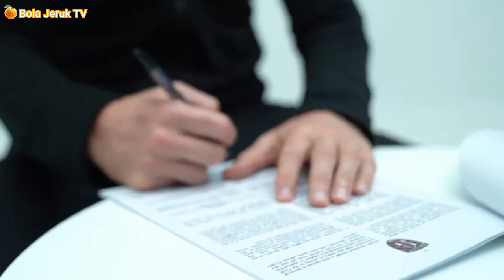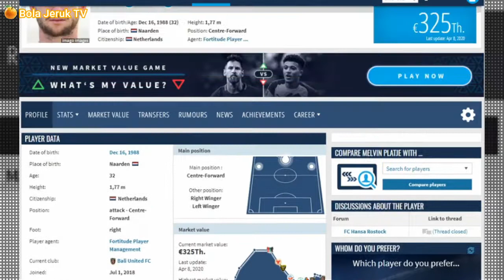Tak Ingin Ke Eropa, Melvin Platje Tetap Bersama Bali United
Di akhir 2020 ini bali United resmi memperpanjang kontrak Melvin Platje dengan 1 musim, Melvin bertekad untuk juara kembali di liga 1 indonesia dan akan berusaha lebih baik untuk bermain di AFC cup .